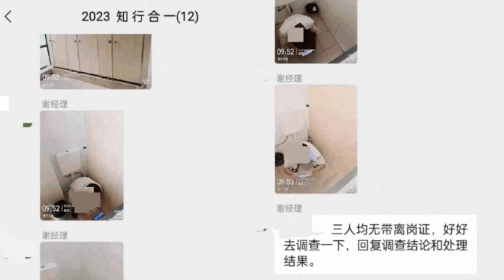🔴廣州公司竟然廁格偷影員工開大！經理指無帶證要調查！打工慘過做奴隸！｜CC字幕｜Podcast｜日更頻道